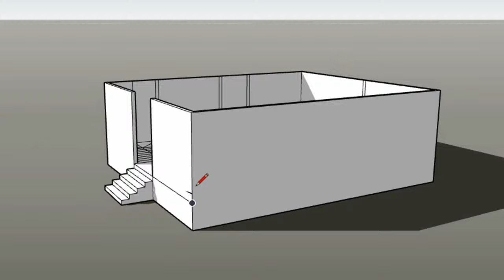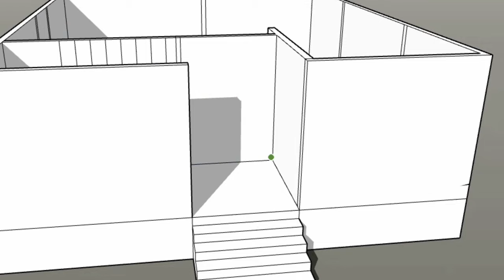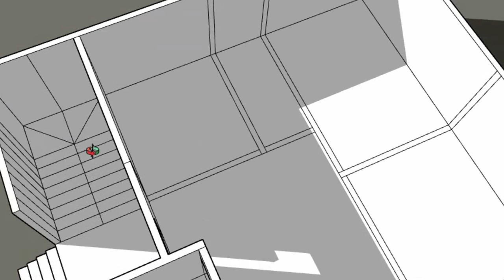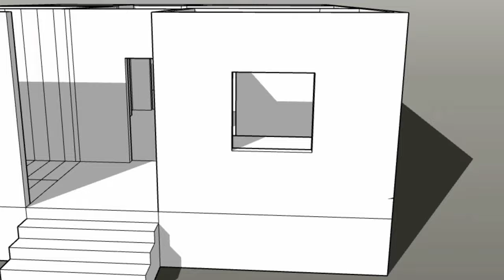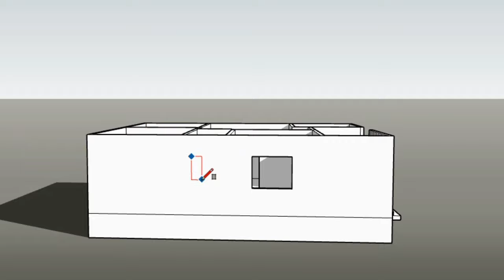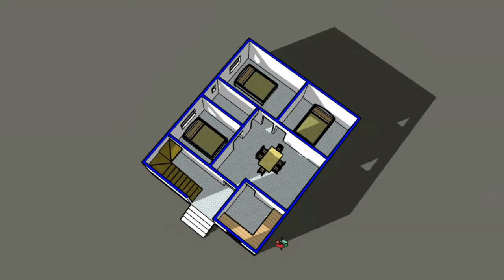3 bedrooms house plan with 3d elevation || 25x30 house plan || 750 SQFT HOUSE PLAN || 25X30 का नक्शा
3 bedrooms house plan with 3d elevation || 25x30 house plan || 750 SQFT HOUSE PLAN || 25X30 का नक्शा